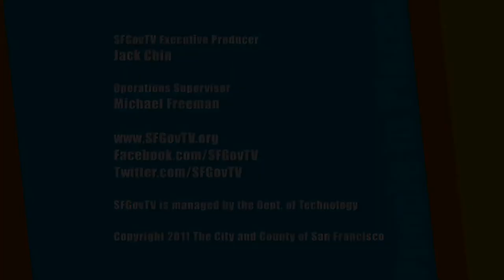Andre Thierry & Zydeco Magic - She's Got Me Crying